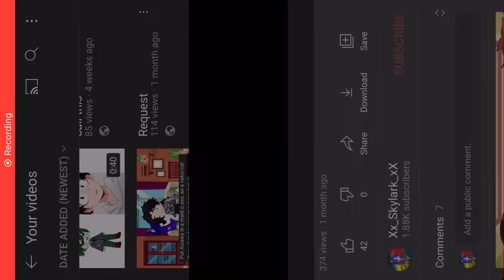Another vid I found/ hate myself meme